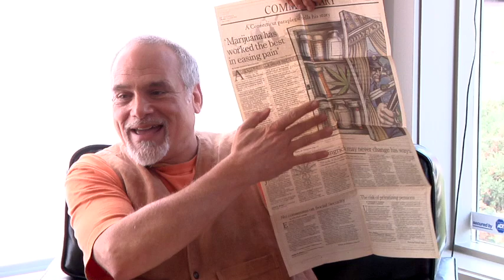Medical Cannabis Support: Reduce Smoking Risks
New England Medical Cannabis Support Group and Seminar.
10 Ways to Reduce the Health Risks of Smoking Cannabis.
Guest: Mark Braunstein, Medical Cannabis Advocate
Hosted by Dr. Stefana Pecher at The Country Doc Wellness Center